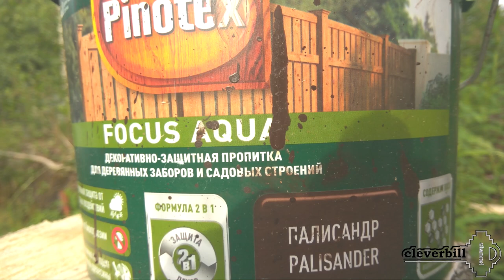Украшаем торец двухскатной крыши – причелины (крылья и полотенце)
Как закрыть, и в то же время сделать красивым торец крыши ? Делаем своими руками резные причелины (крылья) и полотенце.